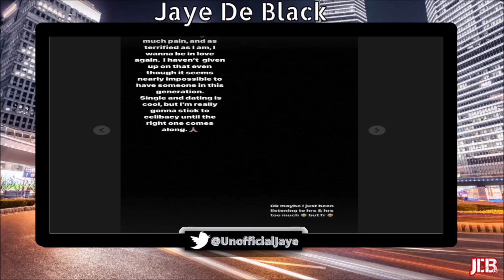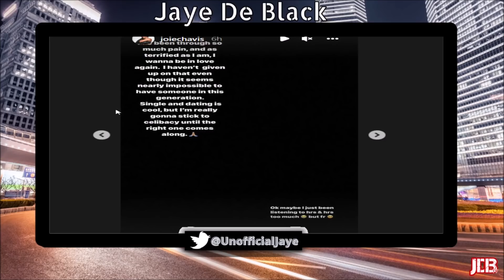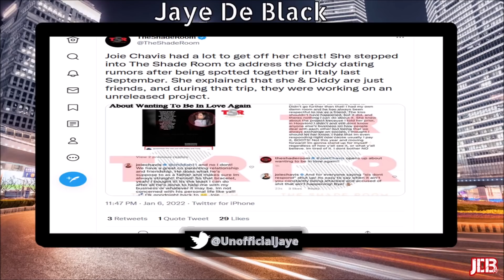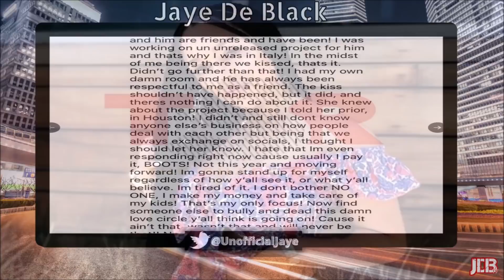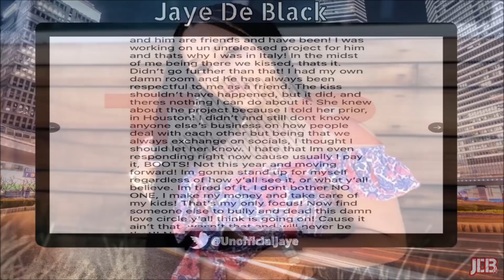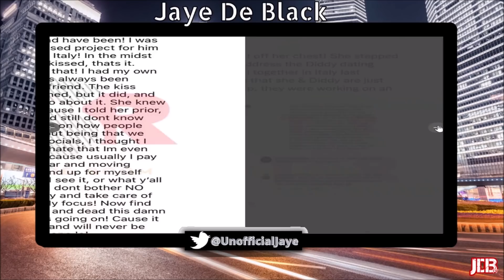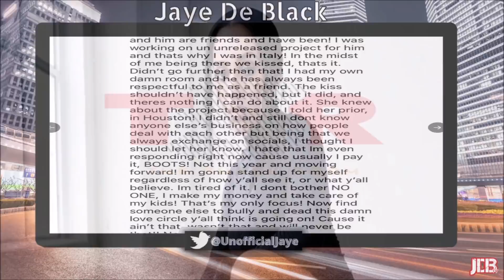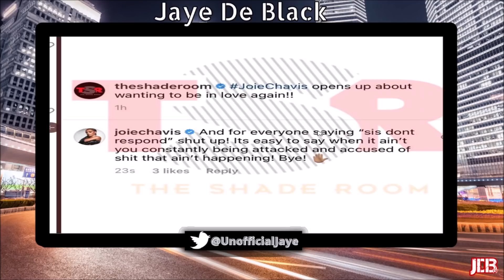"Baby Mama Of Future" Joie Chavis GOES OFF On Men CLOWNING Her DENYING She Let Diddy SMASH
Influencer Joie Chavis Who Has 2 Kids W/ Rappers Bow Wow & future Went Off On men Who Called Out Her Dating Diddy But Denying It. She Now Says She Wants To Be Celibate Until She's Meet A Good Man

Jaye De Black Livestreams 2